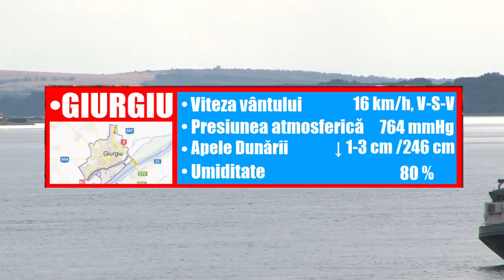METEO 4 DECEMBRIE